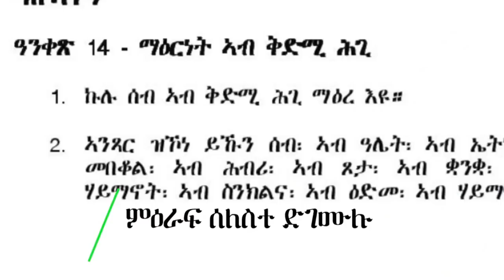Mestyat Betna | መራሕቲ ቀርኒ ኣፍሪቃ ናብ ጁቡቲ ኣቕኒዖም። ኤርትራውያን ተቐማጦ ነርወይ ዕዉት ስራሕ ሰሪሖም